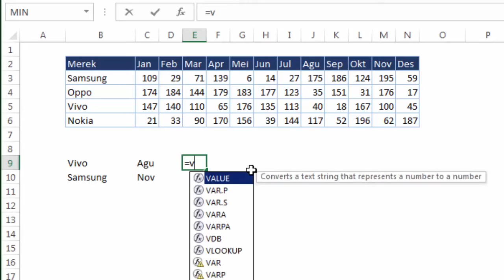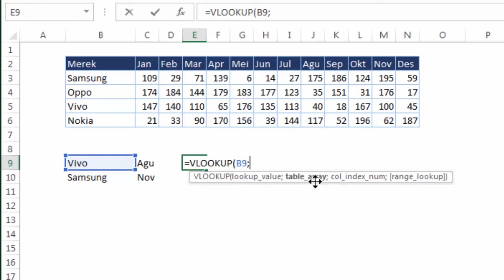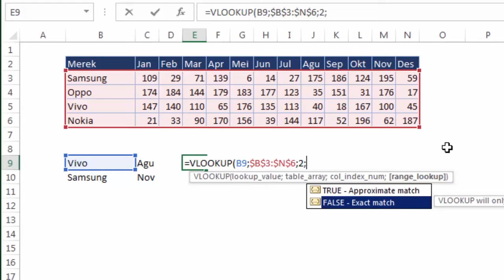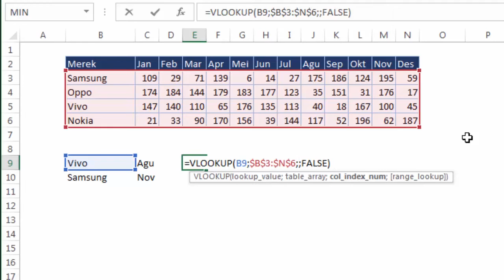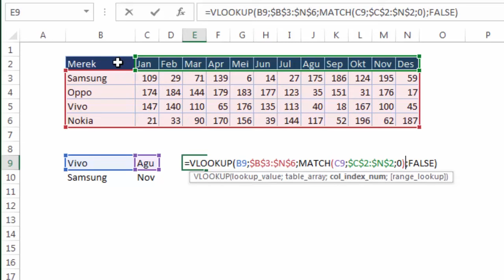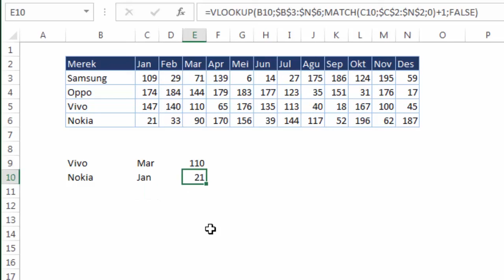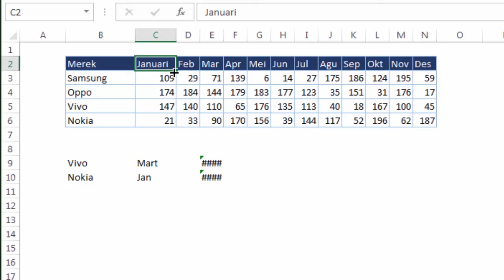VLOOKUP untuk menemukan Data titik antara Diagonal dengan Vertikal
VLOOKUP untuk menemukan Data titik antara Diagonal dengan Vertikal di ms excel.